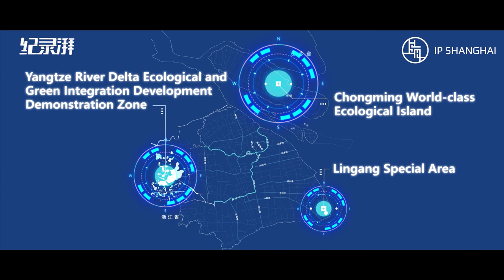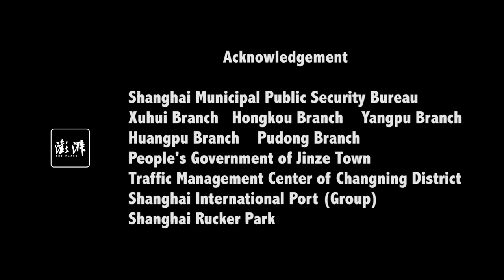EXCLUSIVE FPV Drone Footage of Shanghai, China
Following the FPV Drone to explore the stunning view of Shanghai.
seeing Shanghai in five years